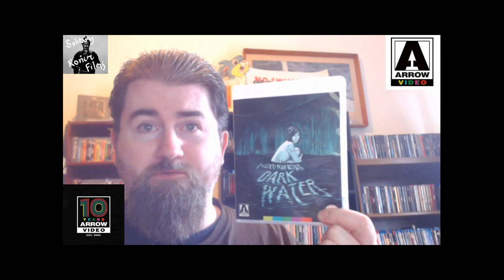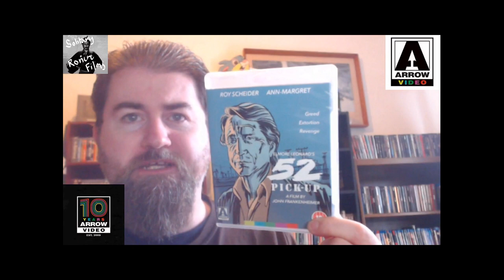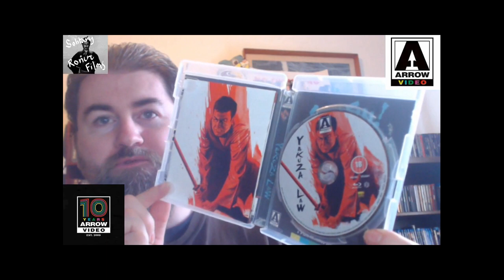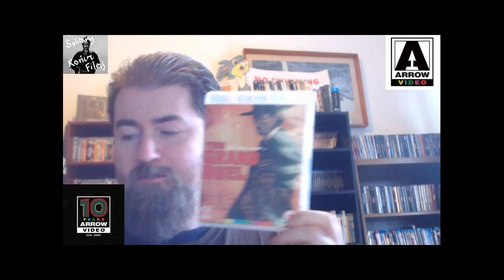ARROW VIDEO PICKUPS FROM FOPP SALE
Fopp and HMV are doing a 10yr of Arrow Video buy 1 get 1 free or 7.50 each. New titles included in offer.